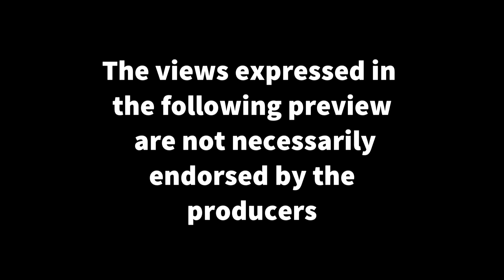Catcher in the Rye Movie trailer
Catcher in the Rye Movie Trailer. Named the Cusp of Life. Enjoy.